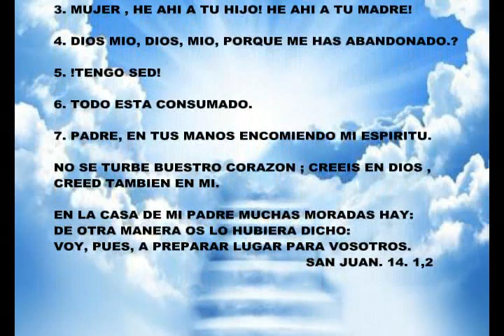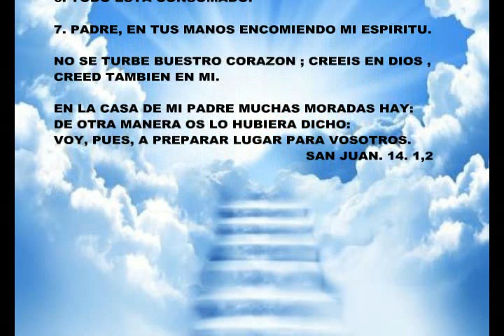La fuerza del amor por Jesus. Marcos 16:1-17 - Iglesia Pentecostal Casa De Dios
Iglesia Pentecostal Casa De Dios, 823 faile st. bronx, NY. 10474 , tel.
pastores: Reverendo Juan M. Hernandez y Nelly hernandez